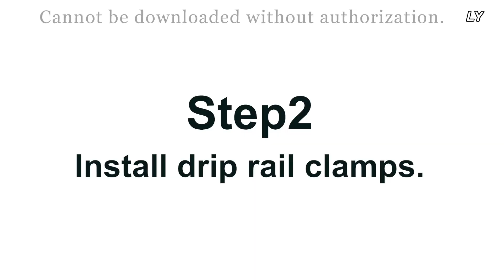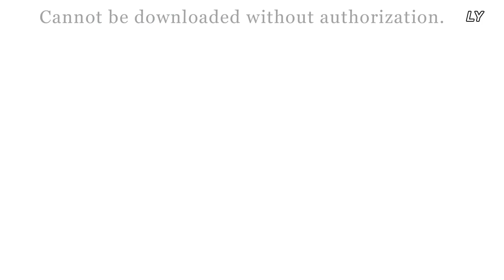3 Bar Roof Racks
59" For Chevy Express Fullsize Van 3 bar 96-23 Ladder Roof Rack Steel CrossBar LYAM-269-2